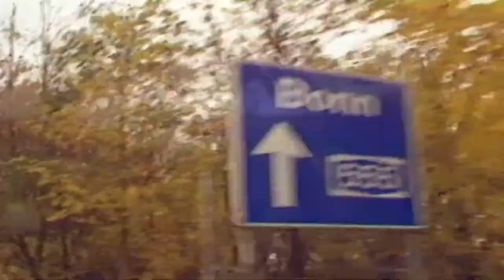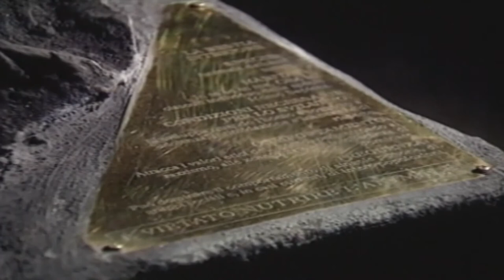Opråb Svinehund still alive 20 år efter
I november 1993 opstillede billedhugger og happeningmager Jens Galschiøt mere end 20 tonstunge betonsvin i menneskeklæder, rundt om på offentlige pladser i europæiske storbyer. Skulpturen "Min indre Svinehund" skulle udtrykke en bekymring over den forråelse af den europæiske civilisation, som Galschiøt men var godt igang.
Odense ser Rødt har talt med kunstneren i dag 20 år efter for spørge om hvordan han synes den indre svinehund trives i 2013.